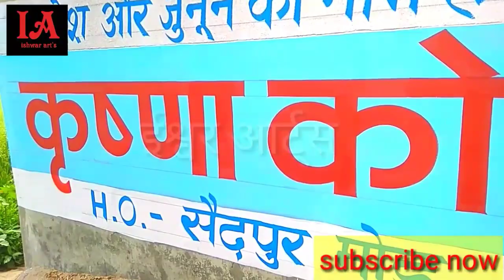how to write on wall/आप खुद लिख लेंगे इतना सुंदर लेटर और बड़ा साइज free size later writing painting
इस वीडियो में आप देख सकते हैं हिंदी लेटर बड़ा साइज का कैसे लिखते हैं

इस वीडियो में आप देख सकते हैं कृष्णा कोचिंग कैसे लिखा जाता है
आप अपना विज्ञापन प्यारा नहीं तो संपर्क कर सकते हैं
ishwar arts
only WhatsApp

paintingwriting watercolorpainting Deewrpainting: Farjana drawing Academy A

Drawing tutorial

Drawing

X realistic

Academy X art

pencil drawing

X)

Drawing lessons

X)

Drawing videos X

X)

How to draw female face by Pencil

X)

How to Draw a Female Face for Beginners

face drawing X

[20/06, 2:27 PM] ईश्वर आर्ट्स: writing painting,
writing kaise sudhare,
writing,
writing कैसे सुधारे,
writing sudharne ka tarika,
writing skills in english,
writing on the wall,
writing task 1 ielts academic,
writings on the wall sam smith,
writing alphabet,
[20/06, 2:30 PM] ईश्वर आर्ट्स: पेंटिंग कैसे सीखें,
पेंटिंग वीडियो,
पेंटिंग सीनरी,
पेंटिंग पर्दा,
पेंटिंग डिजाइन,
पेंटिंग बनाना सीखना है,
पेंटिंग बनाना,
पेंटिंग पेंटिंग,
पेंटिंग कलर कैसे बनाते हैं,
पेंटिंग कलर,
[20/06, 2:32 PM] ईश्वर आर्ट्स: पेंटिंग कैसे सीखें,
पेंटिंग कैसे बनाते हैं,
पेंटिंग कैसे बनाएं,
पेंटिंग कैसे करें,
पेंटिंग कैसे की जाती है,
पेंटिंग कैसे बनती है,
पेंटिंग कैसे बेचे,
पेंटिंग कैसे किया जाता है,
पेंटिंग कैसे सीखते हैं,
[20/06, 7:21 PM] ईश्वर आर्ट्स: wall writing kaise sikhen

wall writing tutorial

wall writing

wall writing art bengali

wall writing ideas

wall writing art english

wall writing art malayalam

wall writings decor

[20/06, 7:22 PM] ईश्वर आर्ट्स: wall writing kaise sikhe

wall painting

wall painting video

wallpaper

wallpaper letter

wall putty karne ka sahi tarika

wallah wallah

wallpaper par likha tani later

[20/06, 7:24 PM] ईश्वर आर्ट्स: letter likhne ka tarika

letter likhne ka sahi tarika

lettering karne ka sahi tarika

letter kaise likhe english me

letter kaise likhe hindi me

letter writing

letter singham

letter

लेटर सिंघम